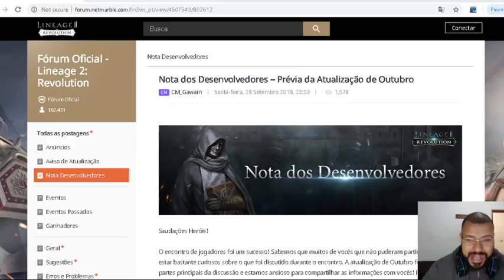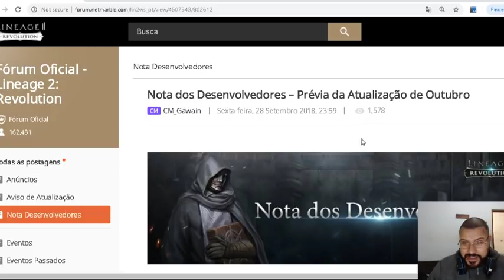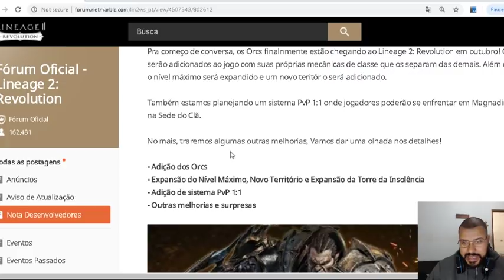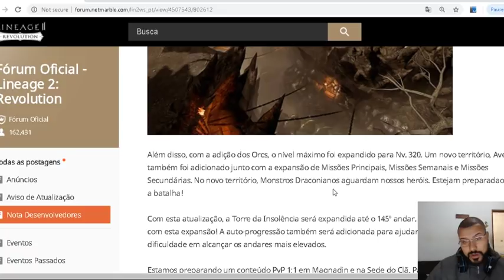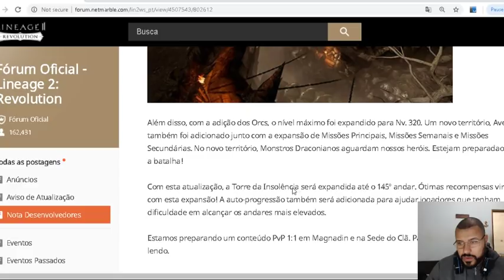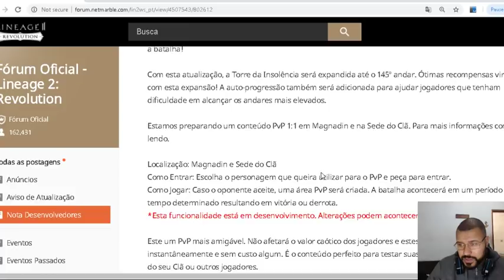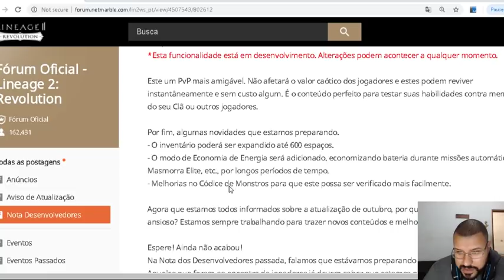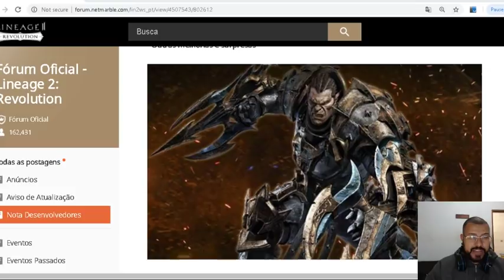Lineage 2 Revolution: OS Orcs finalmente estão chegando em outubro!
COM ESSA NOVA ATT Q ESTA VINDO GOSTARIA DE CONVIDAR VC PARA PARTICIPAR DO MEU CLAN NO SERVE NOVO META NAO E SER TOP RANK MAS SIM JOGAR E VAZER NOVAS AMIZADES

META E JA SE ORGANIZAR E VAMOS COMEÇAR PELO ZAP

NOSSO DISCORD